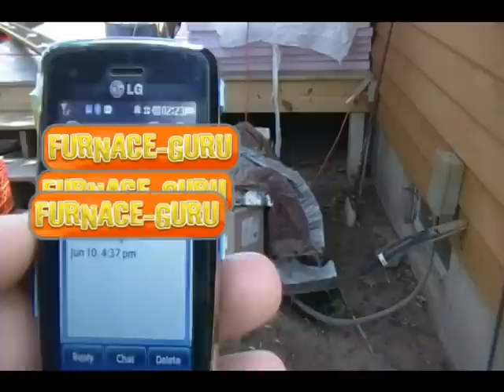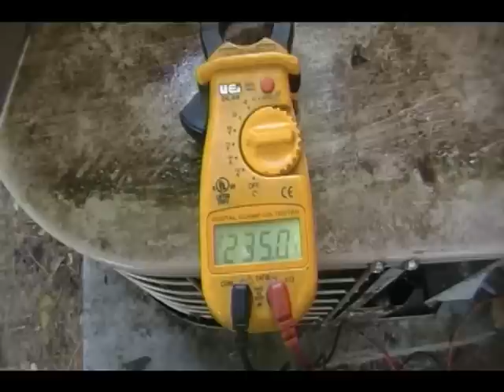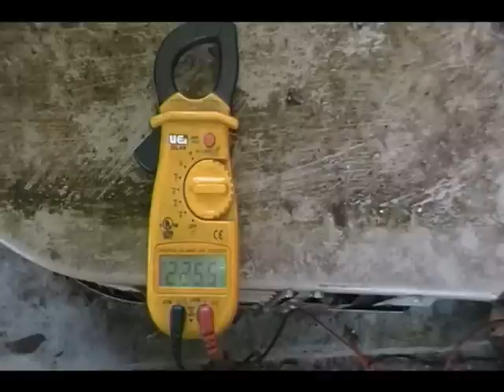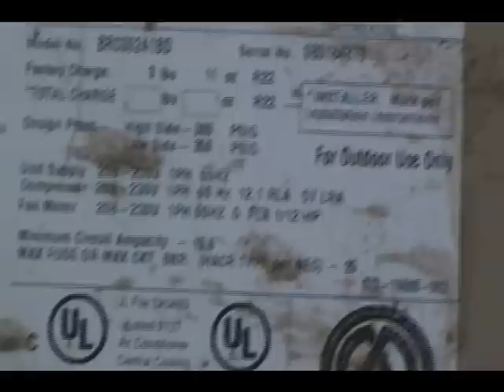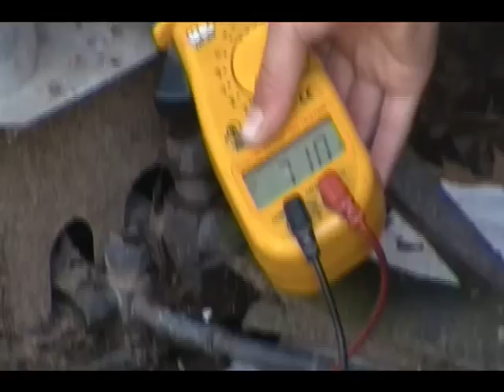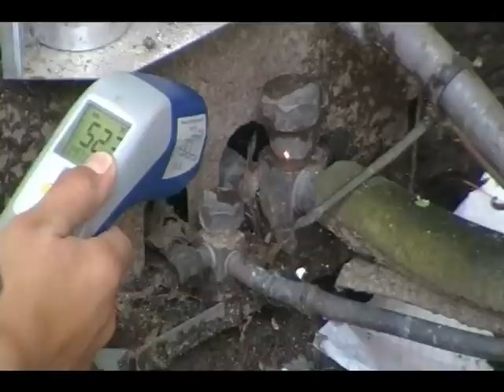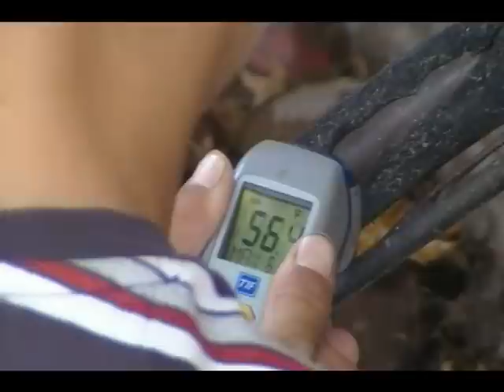Spring time air conditioner tune up for the DIY person / coil cleaning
Furnaceguru.com presents a video on how to get your air conditioner ready for summer.
This video also shows how to clean coils on condenser.
PLEASE DO NOT TRY THIS AT HOME UNLESS YOU ARE A PROFESIONAL OTHERWISE OTHER CONTRACTORS GET MAD.